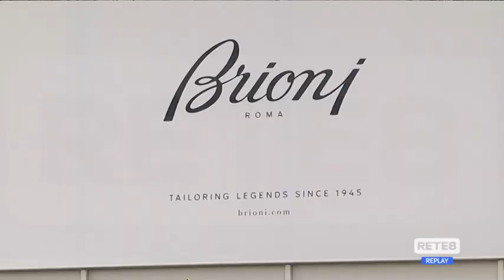Penne - Brioni, sindacati insoddisfatti dell'accordo